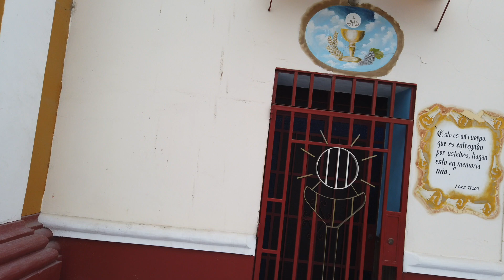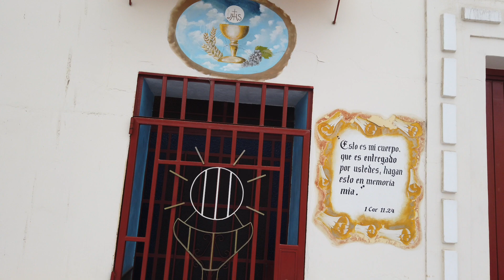An African Town Near The Coast of Peru?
Most people don't know that African slaves were brought to the coast of Peru in the 19th century. Their descendants live there to this day.